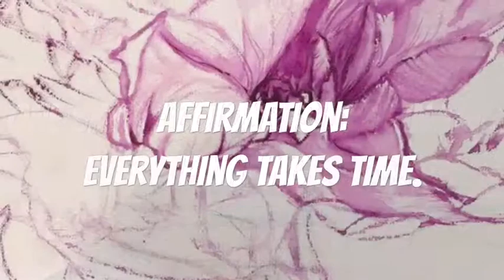PEONY IN MAUVE - icanmauveit challenge by HSIN LIN for Mont Marte Art - Timelapse art video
PEONY IN MAUVE
29/10/2018
by HSIN LIN
41 X 51 X1.5 cm
Premium Watercolour on canvas.
Ready to hang, D rings and wire attached at the back.
Comes with a certificate of authenticity.
Sealed with clear varnish spray, can be hung unframed.
Side panel painted to match - White.

This artwork is inspired by a gorgeous Peony gifted by the lovely gallery owner when I visited Art at Linden Gate at Yarra Valley .
The Flowers were in full bloom under the sun, in a tranquil afternoon.
I adore peony, therefore this gorgeous bush caught my eye immediately .
I was obsessed by the beauty of it so much , so I froze the magical moment in this painting.

This painting is also a icanmauveit challenge 2018 paint by me for Mont Marte Art.
A delightful experience to paint a painting using one single colour tube.
So much possibility that you can achieve in one tube.
Life can be that simple, so does joy.

Peony is a symbol of prosperity and peace, especially when displayed in full bloom.
Affirmation - Everything takes time . Be bold , be creative , you are on your way .

- Bloom like flowers series- by HSIN LIN
Bloom like spring flowers with no fear. Be grateful of every single minutes that we have.
Celebrate the good things in life, believe in yourself that you have the inner strength to learn from the bad. You will never know if you never try.
Experiencing the moment.
Now is the very best time to be alive.

Artwork inspired by a beautiful peony bush in Art at Linden Gate , Yarra Valley, Melbourne, Victoria, Spring, 2018.

Cheers,
HSIN LIN